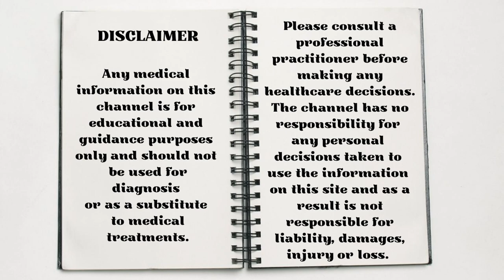Ylang Ylang Essential Oil - So Good They Named it Twice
Ylang Ylang has a beautiful, spiritual, exotic and heady scent. In fact its’ so good they named it twice. It raises spirits and lifts depression, tiredness and bad moods and is also an aphrodisiac. Its’ aroma can be found in Chanel No5 perfume as well as in foods for flavouring and a natural preservative. It originally comes from Madagascar, Indonesia and the Philippines and the essential oil is known to regulate the heartbeat and help the intestines. Mixing the oil with Sweet Orange and Lavender and massaging your body with it will ensure complete relaxation.